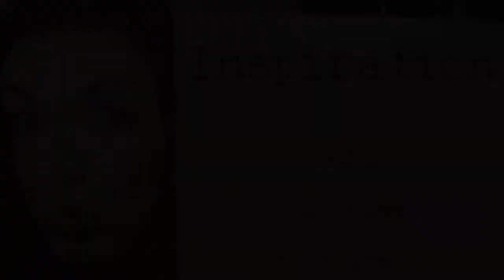Boho Dreamer Studio Channel Trailer | Art, Inspiration, Family Vlog Trailer 2018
My name is Samantha and I’m the artist behind Boho Dreamer Studio. I love creating art and in particular acrylic painting with a palette knife! It’s my fav! You can find all things pertaining to: Art, Inspiration and Family here!

Art: Painting Tutorials, Time Lapse videos, and behind the scenes
Inspiration: DIY projects, crafts, home decor and recipes
Family: get to know my family, family adventures, day to day family vlog life and memorable moments.

For those of you who want to know where to find my artwork check out my Etsy shop